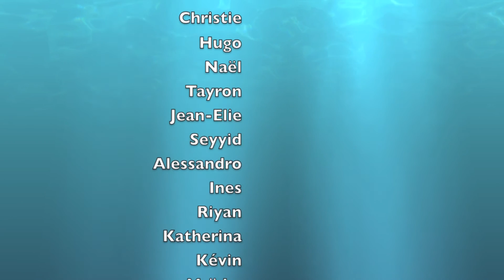La Promesse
film d'animation réalisé en classe maternelle dans le cadre du stage de Sylvie Wattiaux, BAC3 préscolaire 2014_15